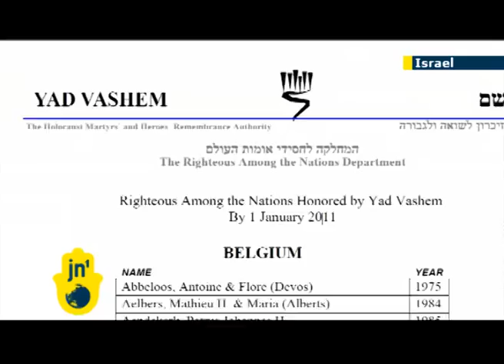Yad Vashem's doubtful award: Sonia Pressman Fuentes says 'righteous' Robert de Foy was xenophobic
Israel's Holocaust memorial and research institute, Yad Vashem, is debating whether to revoke its most revered honourary title for non-Jewish dignitaries from a former Belgian security agent. The title of "Righteous Among the Nations" was awarded in 1975 posthumously to Belgium's former Head of State Security Robert De Foy because he took great personal risks to protect Jews during the Holocaust.

But the validity of De Foy's award has been questioned by Sonia Pressman Fuentes -- seen here in pre-war Belgium -- who is the daughter of Holocaust survivors. She claims De Foy was at best a xenophobe, and at worst, an anti-Semite, who in fact prevented Jews -- including her own family -- from fleeing the Nazi regime.

Yad Vashem is a popular destination for foreign dignitaries in Israel and was recently visited by Viktor Yanukovich, the President of Ukraine --- where the Babi Yar massacre occurred and thousands of Jews were killed in WWII.